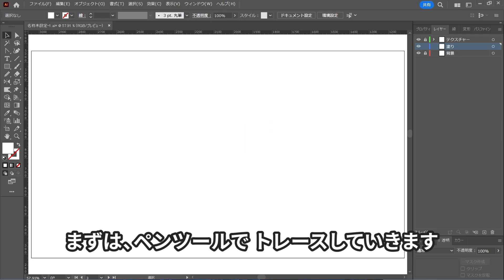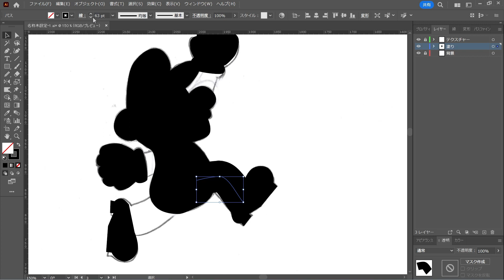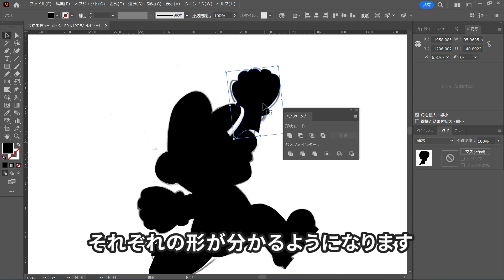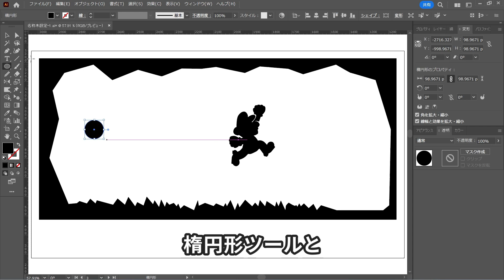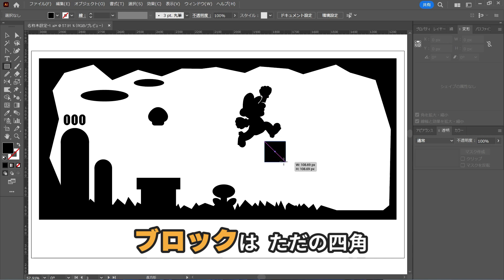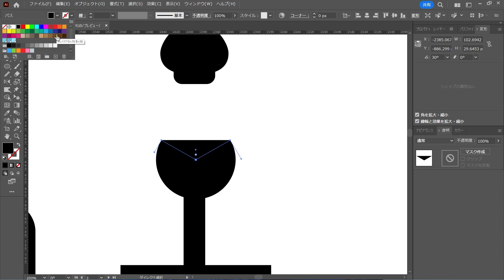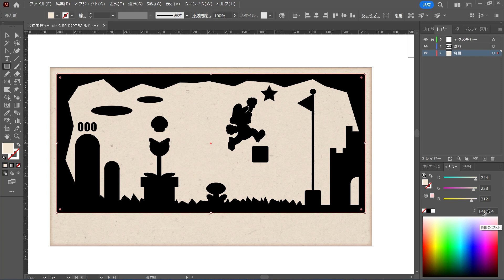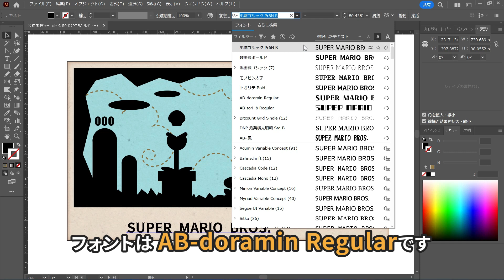マリオをレトロアートに仕上げる！Adobe Illustratorチュートリアル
今回はレトロなマリオをのテーマに
・シルエットイラストで楽する方法
・レトロなデザインを作り方
以上の2つを解説します。YouTubeは下のURLからどうぞ

【ペンツールを一緒に練習】使い方とイラストの描き方がわかる初心者講座

■ブログでは動画の補足などをしています。